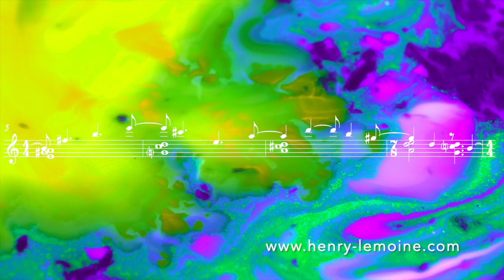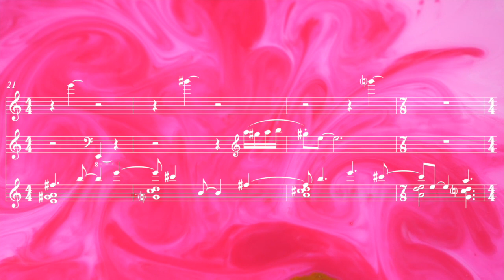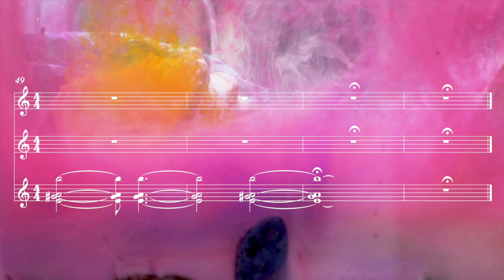Magic Space II (Régis Campo) by Yoko Yamada, piano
Yoko Yamada, piano
Salon de l'association Arpeggione, Marseille, 05/02/2023